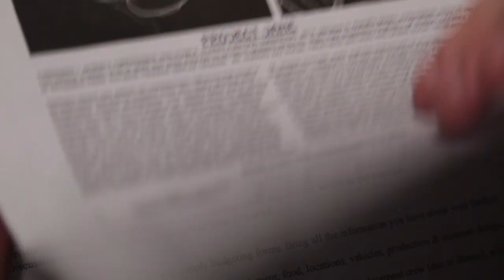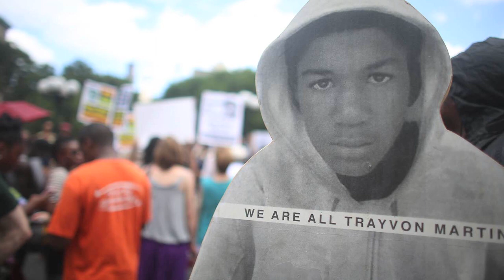Affinity Short Film inspired by the Trayvon Martin Case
Affinity is a film about a woman who is being experimented on by the government in order to manipulate her social responses to lower class people.

Inspired by the Trayvon Martin case, and directed by Brandon Reed

We are currently running an indiegogo campaign to raise money to produce this project.